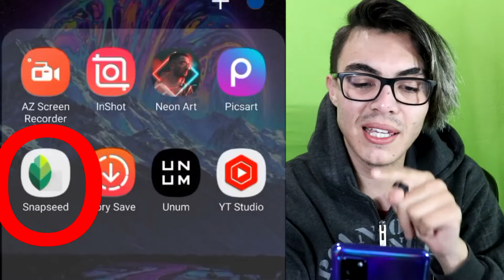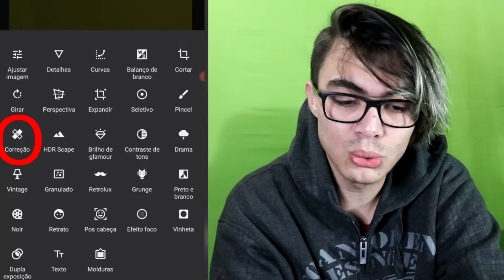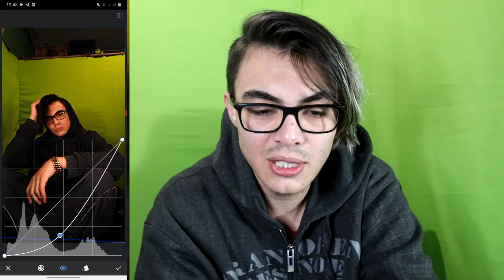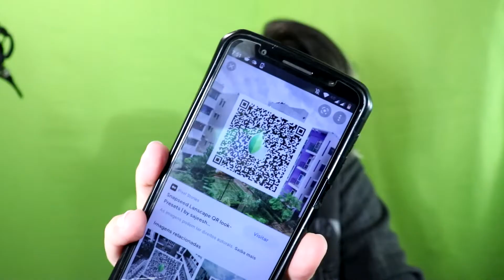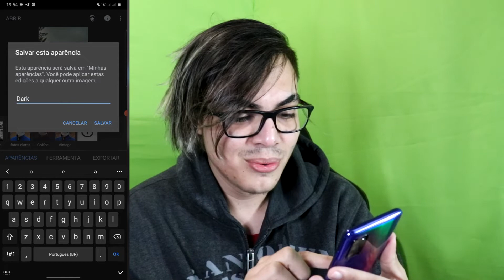O MELHOR EDITOR DE FOTO PRA CELULAR! (2021)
o MELHOR app de EDIÇÃO para celular, na minha opinião, super completo, fácil e pratico de usar, o snapseed tem muitas utilidades, e vários truques bem interessantes como esse que ensinei, o que acharam?

Link com a pasta cheia de Presets para o Snapseed!